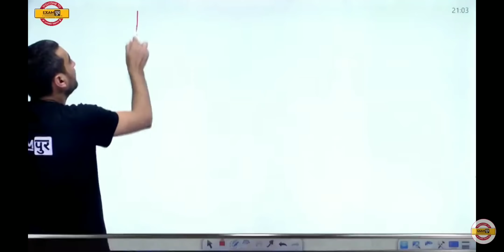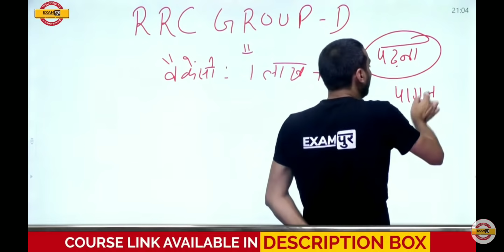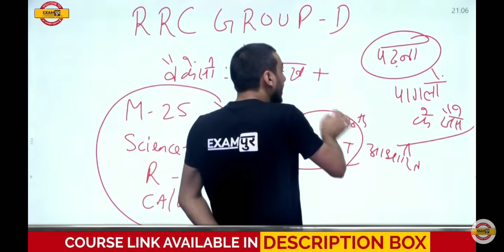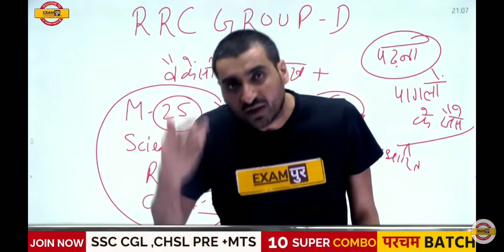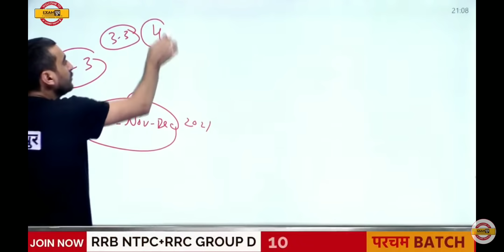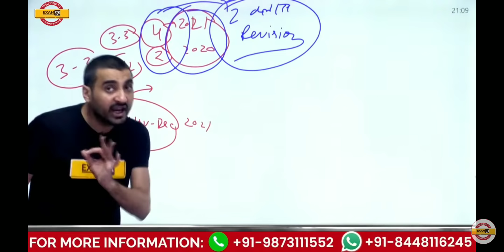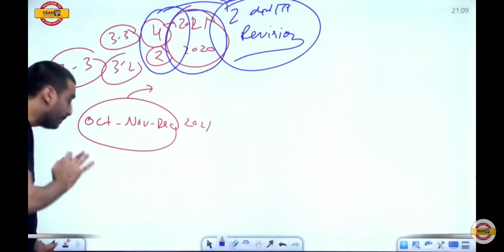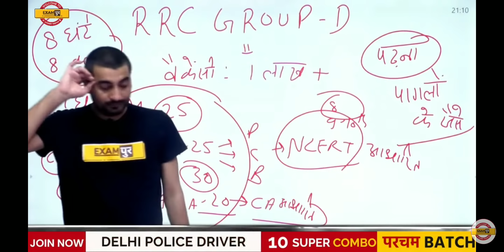RRC GROUP-D 2022 सबसे बडी भर्ती की महत्त्वपूर्ण जानकारी।By Vivek Sir